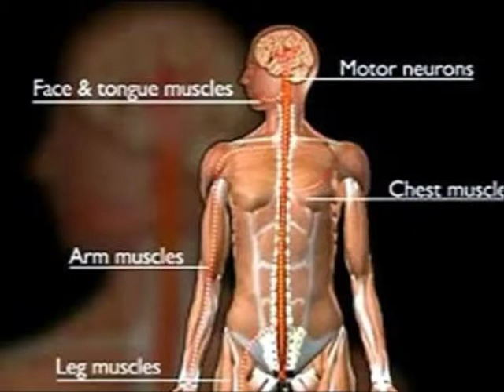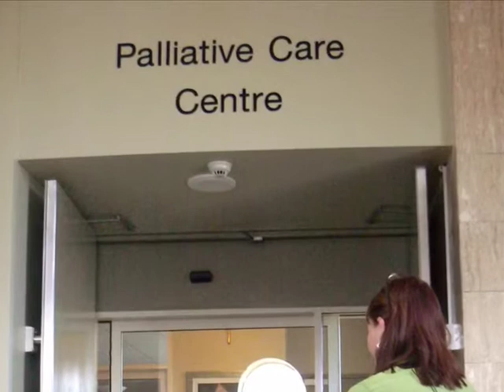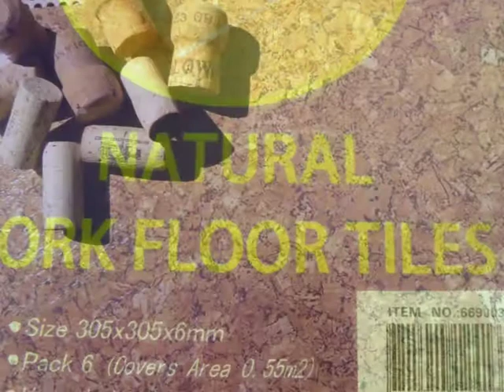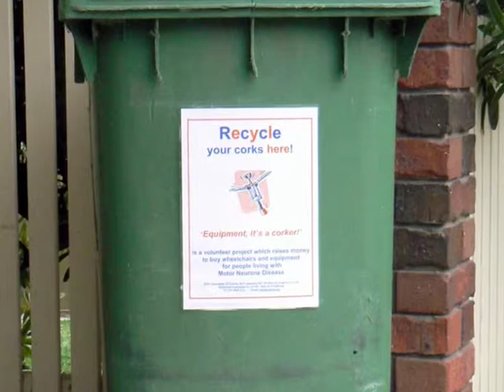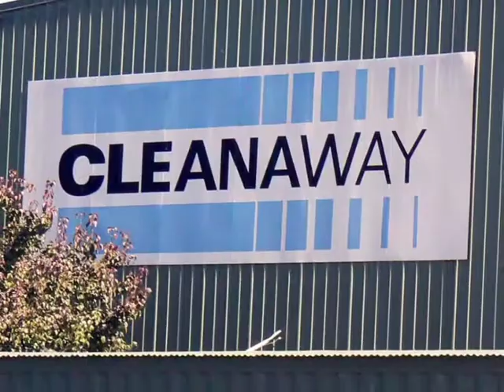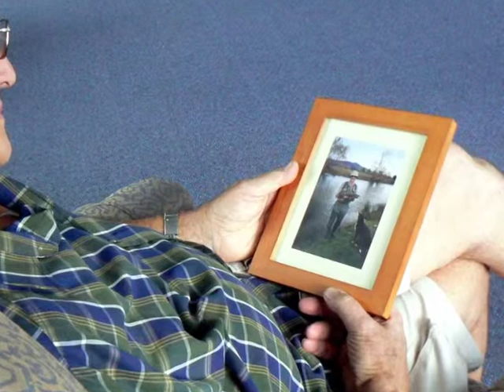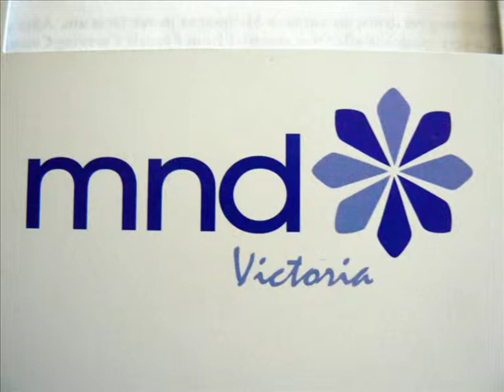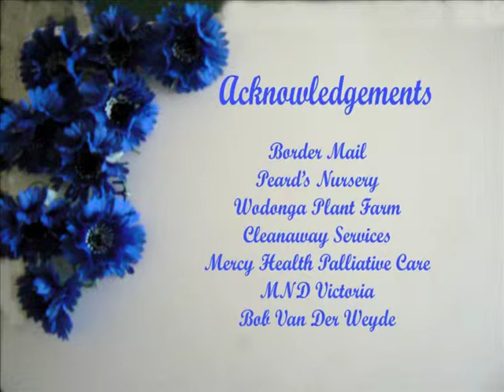A Corker story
My Story is about how a small not for profit turned cork tops into wheelchairs. A story about how volunteers from the Mercy Health Palliative Care centre in Albury are helping people suffering with MND.